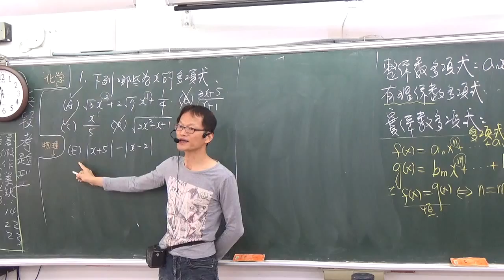B1--2--2-----3--多項式的定義 (範例1)